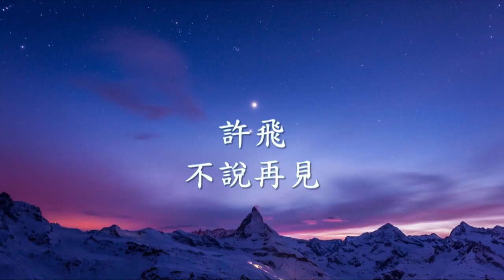許飛 - 不說再見.mp4